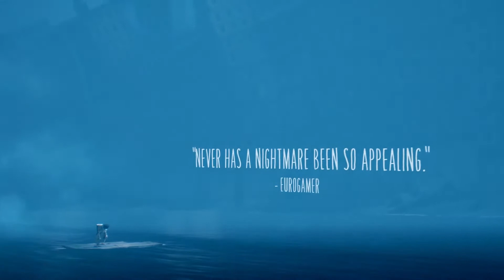Little Nightmares 2 Review | PS4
Today we talk about Little Nightmares 2. What I would consider an instant classic. Part platformer, part puzzler, and part horror, this is one game you don't want to miss.